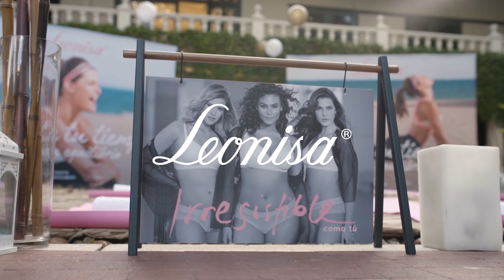VIVE EN EQUILIBRIO - GIRA DE DESFILES POR COLOMBIA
Invitamos a las modelos de nuestra gira a hacer una pausa y tomarse un tiempo para ellas... un tiempo para vivir en equilibrio. Respiración consciente y meditación, fueron unos de los ejercicios que realizaron para conectarse con ellas mismas.

We invite the models of our tour to take a break and take time for themselves... a time to live in balance. Conscious breathing and meditation were some of the exercises they performed to connect with themselves.